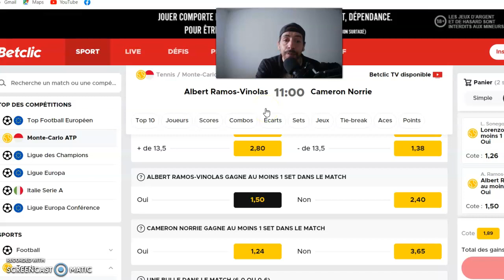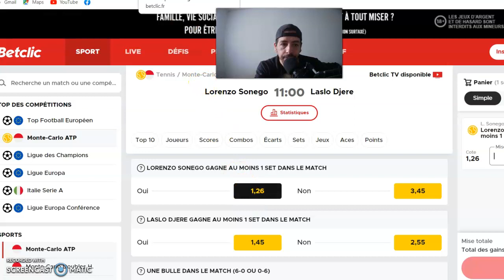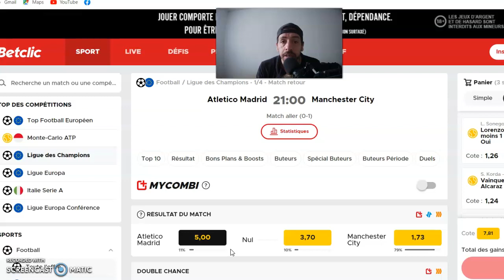PRONOSTIC FOOT : MES 9 PRONOSTICS ATLETICO MADRID - MANCHESTER CITY 13 AVRIL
MES  9  PRONOSTICS  FOOT :

PRONOSTIC FOOT : ATLETICO MADRID - MANCHESTER CITY
PRONOSTIC  TENNIS :  MONTE-CARLO ATP